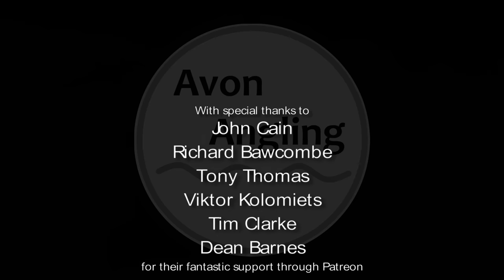Barbel Fishing - River Wye Guiding Session - David Seaman & Paul Merson - 12/7/23 (Video 426)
For this session I was guiding for a couple of England football legends, David Seaman and Paul Merson.

This video, produced by the Driven Agency for @fishingrepublic sees David take his friend Paul for his first river session in an attempt to catch him his first fish...

THANKS TO...
A huge thanks goes to John Cain, Richard Bawcombe, Tony Thomas, Viktor Kolomiets, Tim Clarke & Dean Barnes for their generous support of "Avon Angling" & "Fishing Tips, Tackle & Tactics" youtube channels through Patreon.  Your support is greatly appreciated.

If you enjoy my videos and would like to become a patron of Avon Angling to help support the channel, please where you will find several ways you can get involved, each with it's own benefits.

If you would like to purchase any Avon Angling merchandise then head on over to the shop

COMMENTS
As you will notice the comments are closed on all my videos.  I have done this as (I know from past experience) I do not have time to reply to them all and I feel very ignorant not doing so.  I don't want you to waste your time writing comments that I will not have chance to read.

Also you will see in the videos I usually do not name venues through consideration for the local anglers.  However venues sometimes get named in the comments which is a further reason they are turned off.

If you would like to get in touch on any specific issue you can do so through my instagram account or facebook page.  The links are on the channel page.

Nic